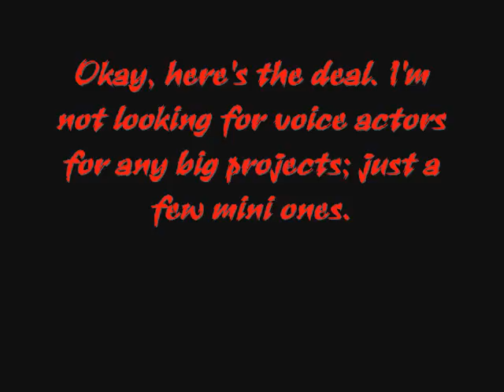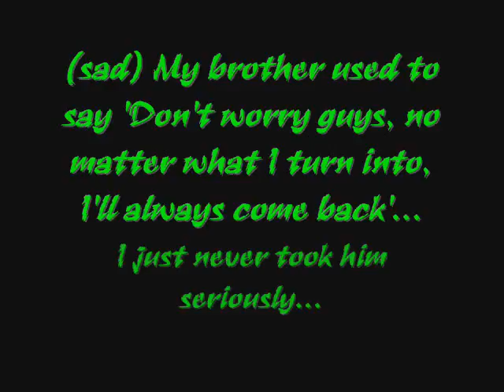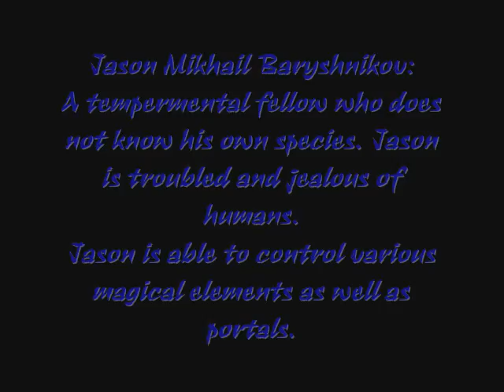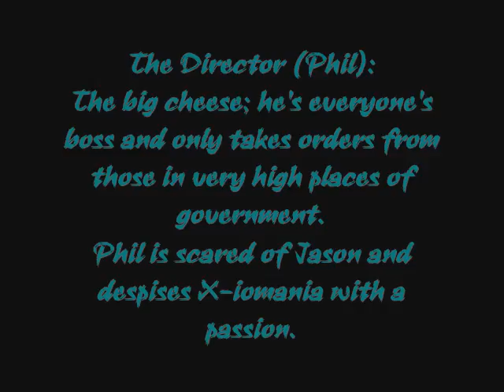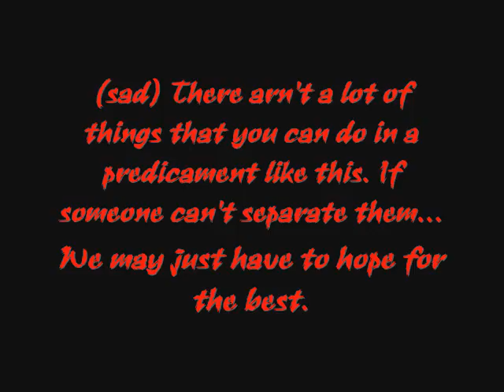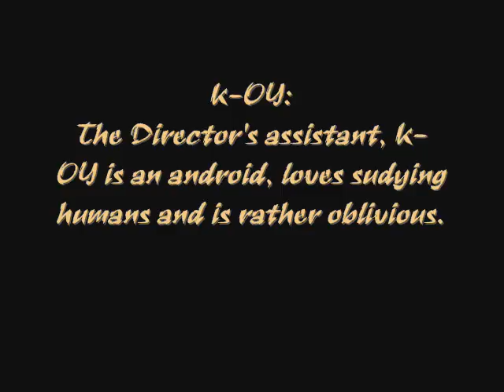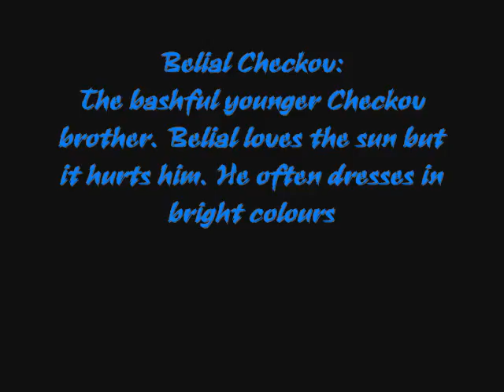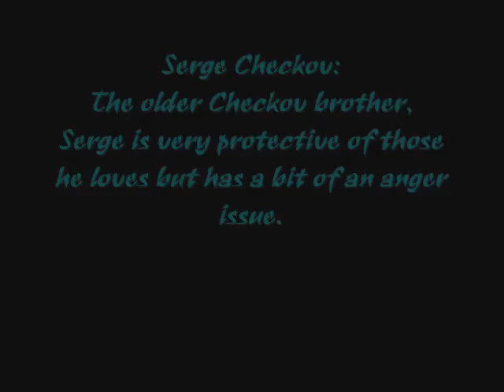Looking For Voice Actors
The most important ones right now are X-iomania, Eric, Tendon, Jason and the Director, as I've already written up some funny little skits to put them in.

All the characters belong to me.